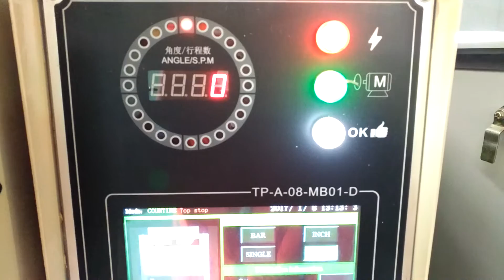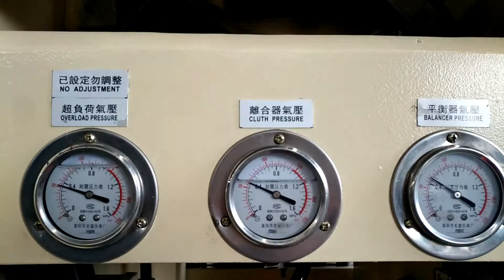WC67Y-125T/3200 hydraulic press bending machine export to Morocco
Dear friend :
I am ivy. Hope you are fine
This is our WC67Y-125T/3200 hydraulic press bending machine .
We will export it to Morocco

Querido amigo:
Soy Ivy.Espero que estes bien
Esta es nuestra wc67y-125t / 3200 prensa hidraulica curvadora.
Vamos a exportar a Morocco